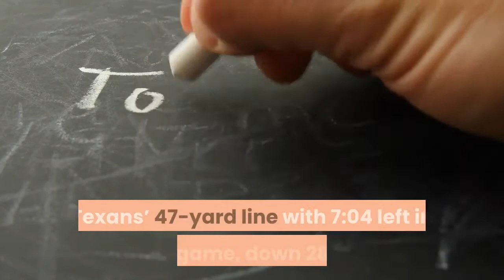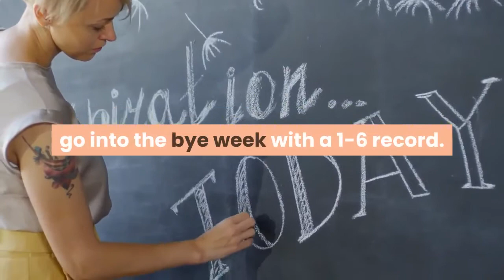Houston Texans vs. Green Bay Packers game recap Everything we know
Final score: Packers 35, Texans 20(AP Photo/Eric Christian Smith)Receiver Davante Adams was unstoppable as he caught 13 passes for 196 yards and two touchdowns to get the Green Bay Packers back on track with a 35-20 win over the Houston Texans Sunday afternoon at NRG Stadium. The Texans secondary saw cornerback Bradley Roby leave the game with a knee injury, and Adams went to work against backup cornerback Phillip Gaines. Here is what we know. Keys to the gameTroy Taormina-USA TODAY SportsAaron Rodgers wasn’t too shabby himself completing 23 passes on 34 attempts for 283 yards and four touchdowns. The Super Bowl MVP has thrown 10 career touchdown passes inside NRG Stadium. The run game wasn’t a factor for the Packers as running back Jamaal Williams carried 19 times for 77 yards and a touchdown. Considering the Texans were the worst run defense in the NFL coming into the game, that stat line was considered an improvement. Houston quarterback Deshaun Watson had his fourth straight game with 300-plus passing yards as he went 29-of-39 for 309 yards and two touchdowns. It was over when... Troy Taormina-USA TODAY SportsOn a fourth-and-1 from the Texans’ 47-yard line with 7:04 left in the game, down 28-13, after a timeout, offensive coordinator Tim Kelly dials up Deshaun Watson running a toss sweep to the left. Watson stumbles and can’t execute the toss, which was well-covered anyway. Players of the gameTroy Taormina-USA TODAY SportsAaron Rodgers: 23/34, 283 yards, 4 TDsDeshaun Watson: 28/38 for 301 yards, 2 TDs; 7 carries, 38 yardsDavante Adams: 13 catches, 196 yards, 2 TDsWhat's next? Troy Taormina-USA TODAY SportsThe Texans go into the bye week with a 1-6 record. The Packers go home to host the Minnesota Vikings, who they beat 43-34 in Week 1. Aaron Rodgers, Davante Adams, Deshaun Watson, Green Bay Packers, Houston Texans, NFL Week 7, stn, Deshaun Watson, Game Breakdowns, J. J. Watt, Latest Texans News